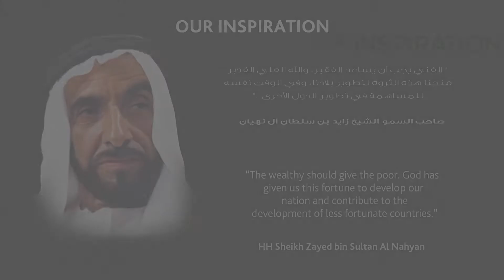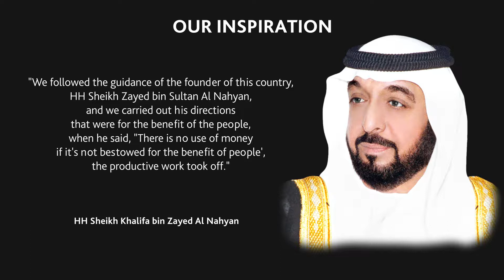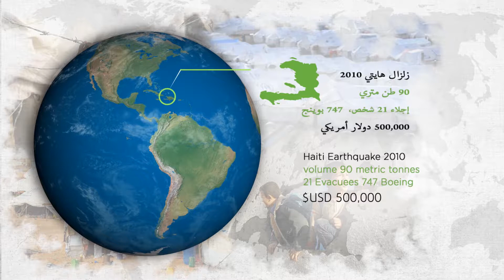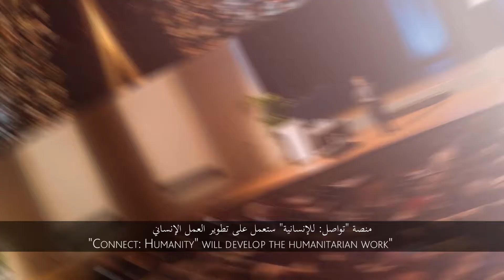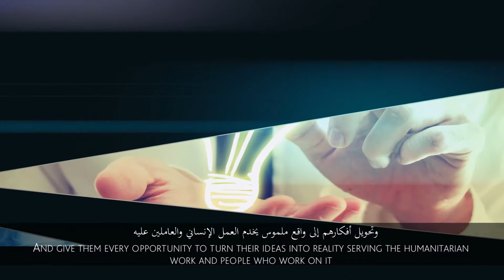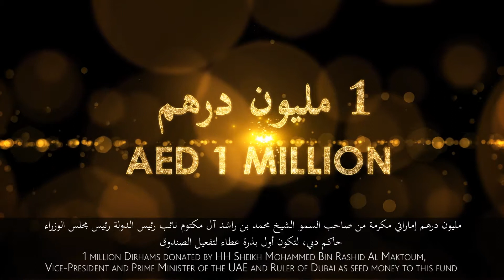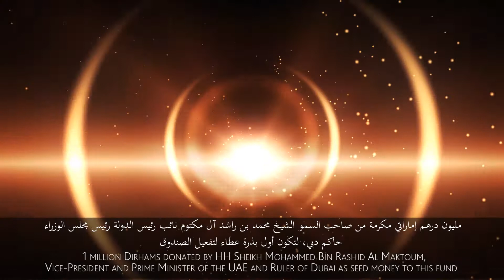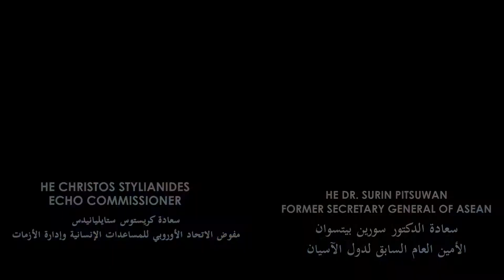MULTIMEDIA & STRATEGY 17 03 2016 (HD)